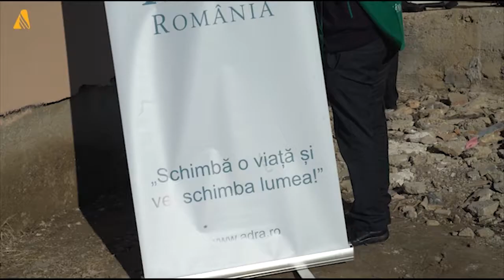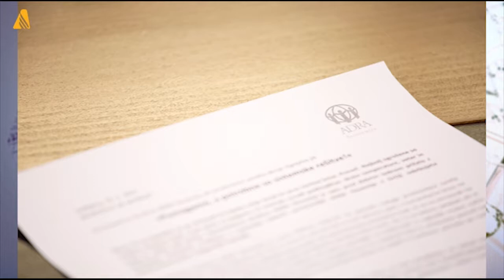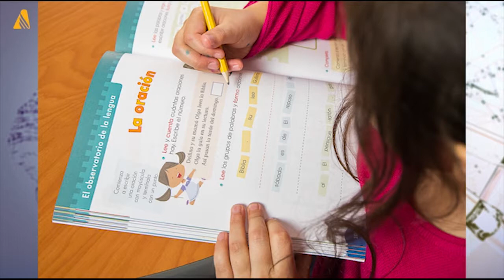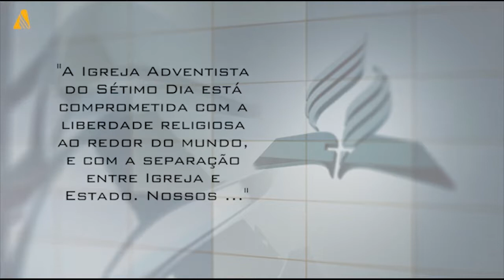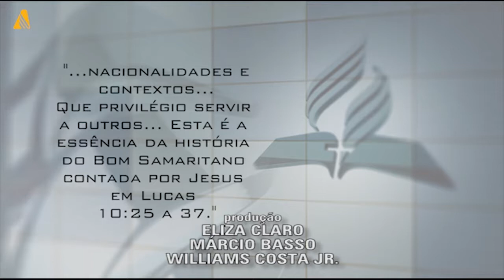Inglaterra lança série sobre história do cristianismo | Revista NT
O nome da série é Lineage, linhagem em português, e destaca o momento chave na história do cristianismo. Ela é composta por 104 capítulos com 5 min cada episódio. ANN também traz notícias da Romênia, onde os adventistas realizaram alguns projetos sociais pela ADRA. Mostra atividades realizadas no Kênia, América do Sul, entre outras localidades.